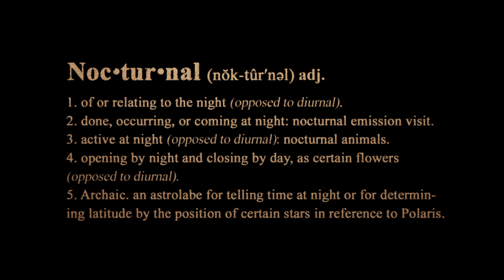Dancing in the Dark: 20 Years of Nocturnal Wonderland (Trailer)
Dancing in the Dark is a celebration of 20 years of Nocturnal Wonderland, the renegade festival which blossomed into a three day bacchanalia of art, technology, and of course, the best in electronic music.

Be sure to see the full documentary releasing this Thursday, 8/27/15.